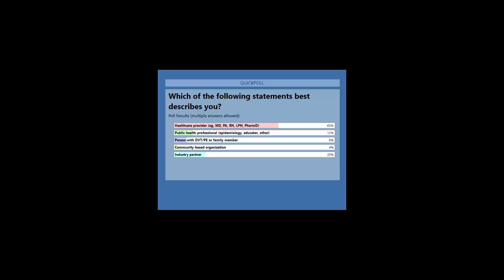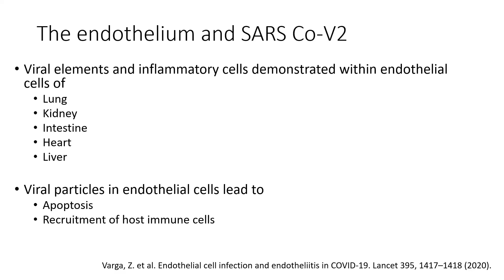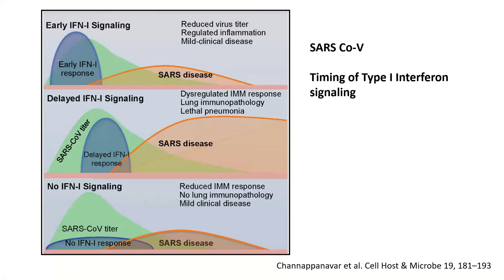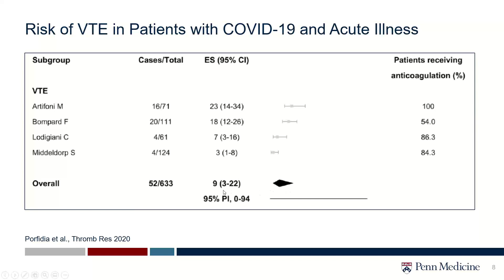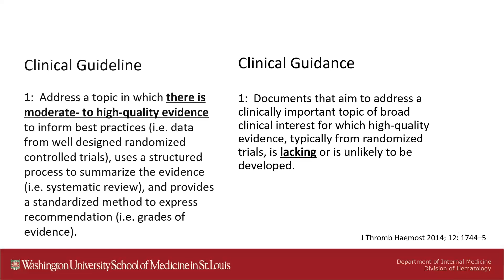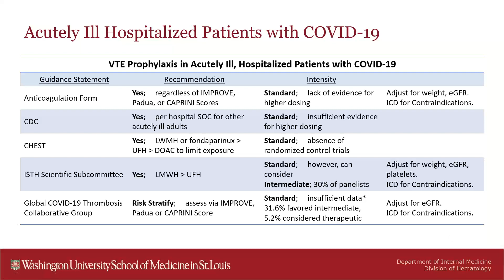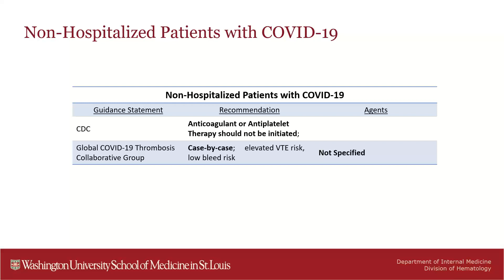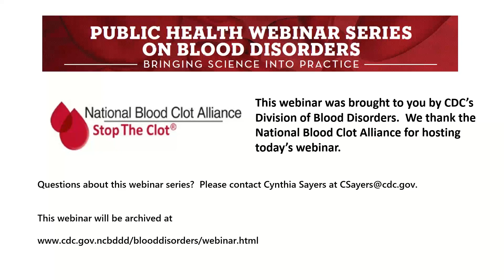Updates on Covid-19 and Thrombosis Risk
Update on COVID-19 and Thrombotic Risk

Severe acute respiratory syndrome coronavirus 2 (SARS-CoV-2), the causative agent of coronavirus disease (COVID-19), has now spread to more than 180 countries. Currently, more than 17 million confirmed cases of COVID-19 and more than 680,000 associated deaths have been reported worldwide.

Peer-reviewed reports from centers in several different parts of the world have raised the concern that the risk of venous thromboembolism (VTE) may be unusually high in patients with SARS-CoV-2 infection, even when standard pharmacologic prophylaxis is administered.  However, the published evidence varies with respect to the magnitude of risk increase, and there are still many unanswered questions, including:

• What are the mechanisms by which this virus may promote venous thrombosis more than other infectious diseases that cause critical illness?
• Should higher-intensity anticoagulant therapy be used in some patients or would thrombosis prevention strategies (e.g. anti-inflammatory or immunosuppressive agents) be more effective?
• Would the benefits of post-discharge VTE pharmacologic prophylaxis outweigh the risks after hospitalization for COVID-19?

Learning Objectives

After viewing this webinar, the learner should be able to:

• Summarize the evidence from peer-reviewed publications of COVID-19-associated VTE.
• Describe proposed mechanisms by which COVID-19 may increase the risk for VTE.
• Recount the latest guidelines for preventing VTE in patients who are hospitalized for COVID-19.